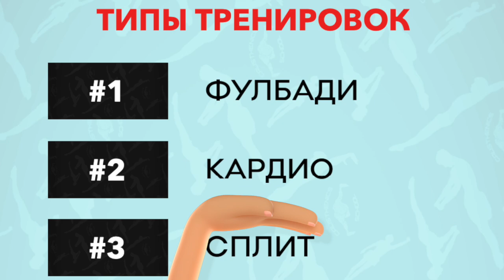КАК ТРЕНИРОВАТЬСЯ ДОМА ЭФФЕКТИВНО?